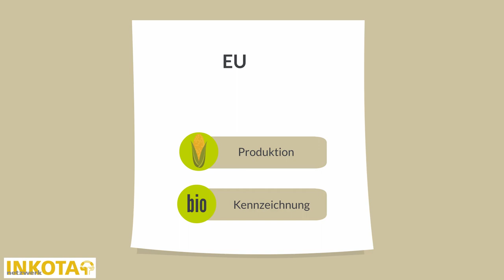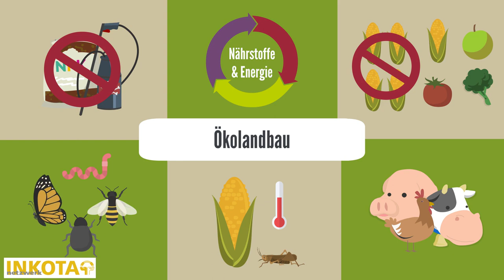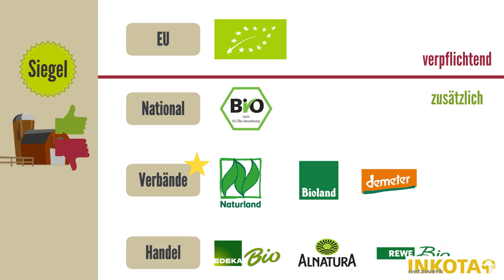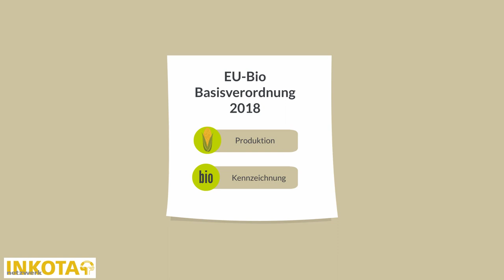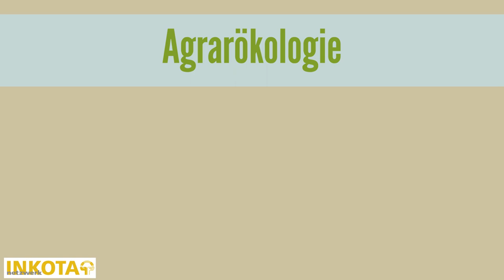Ökolandbau vs. Agrarökologie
Was verbirgt sich hinter dem Begriff Agrarökologie? Und was unterscheidet sie vom Ökolandbau? Erfahrt es jetzt in unserem Video! Mehr zum Thema